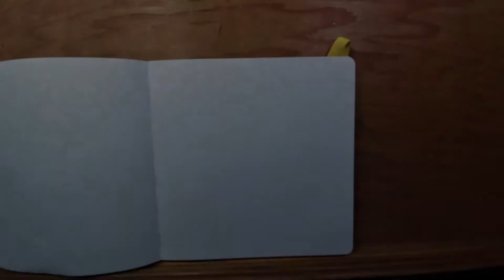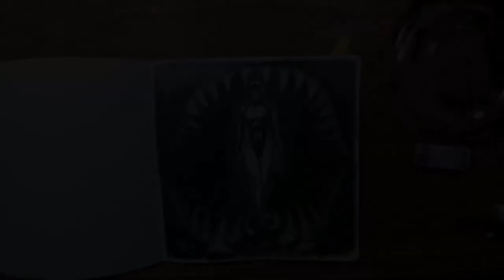Teeth | Inktober day 8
Buy comic books I've worked on with other handsomer creators!

What would you possibly comment, you might ask?
I'm new to this and don't always remember to mention everything I use. do you have a suggestion of something I could attempt to paint and/or review? is it an art supply or comic or show/movie? ask away! I read all the comments! self esteem be danged! Thanks for stopping by.